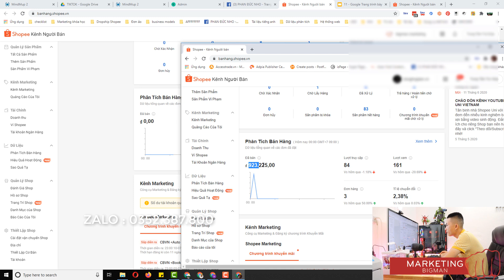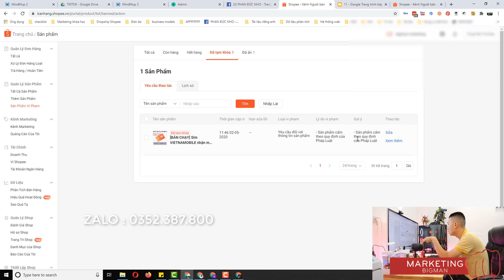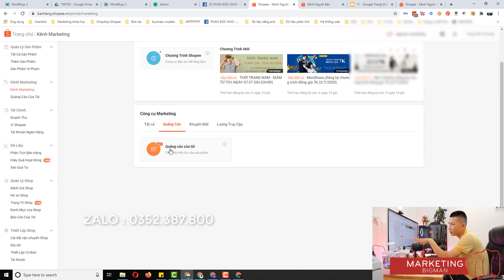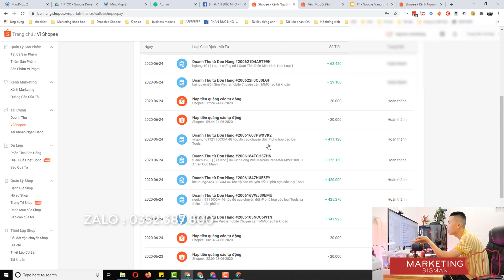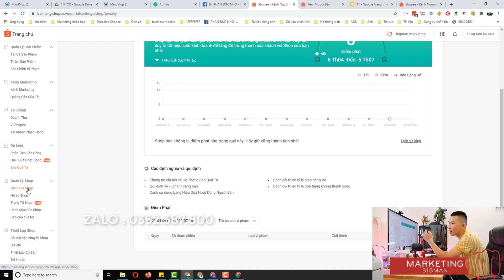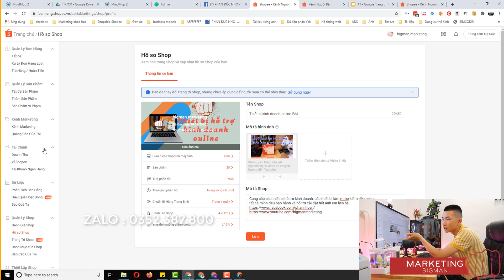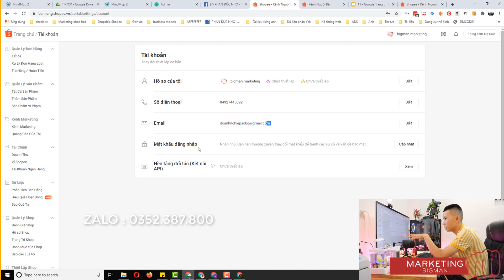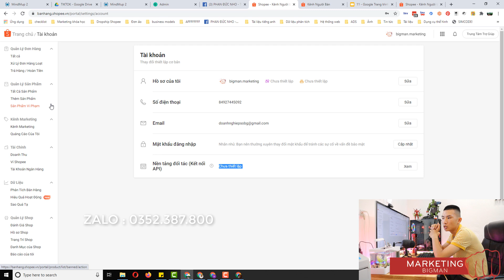Tổng quan về giao diện bán hàng Shopee 2020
PhanDucNho dropship shopee bán hàng shopee hiệu quả tools shopee ctv shopee